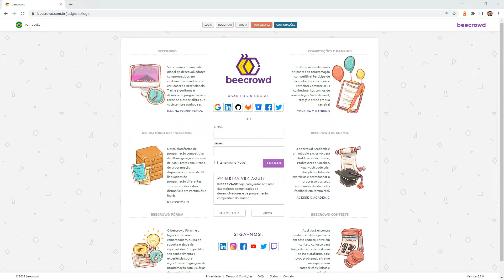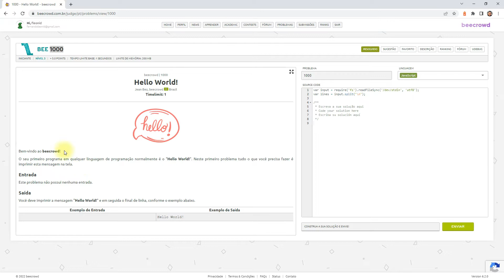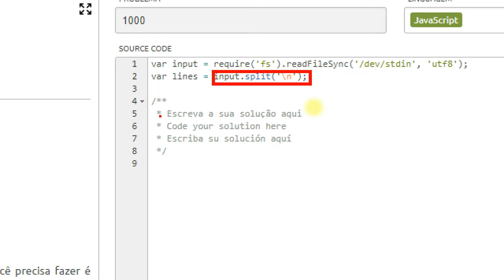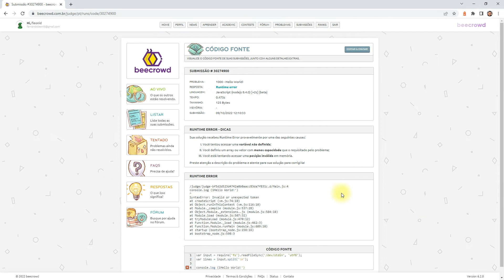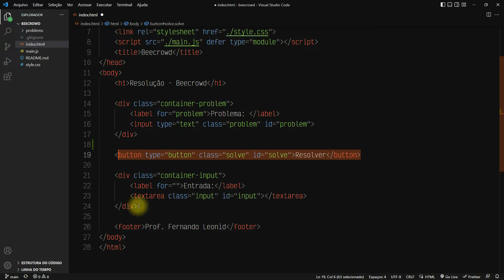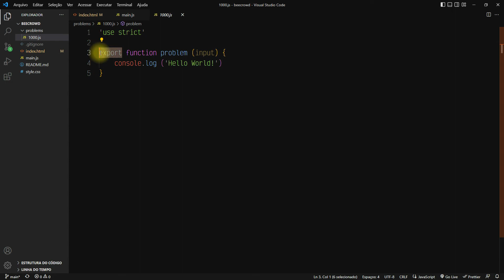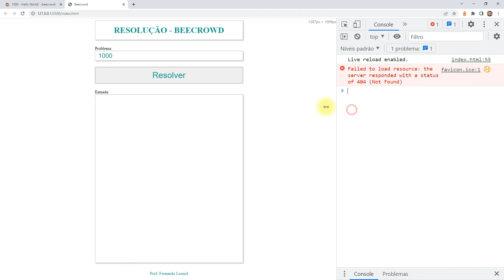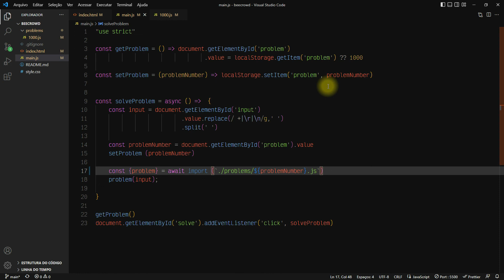Beecrowd 1000 - Hello World | Resolução com Javascript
Como resolver os problemas do Beecrowd com Javascript

Problema 1000 (Hello World!)

Neste vídeo vamos utilizar o javascript para resolver problemas (exercícios) da plataforma @beecrowd, que é uma plataforma para treinar algoritmos e desafios de programação.

❌ Cuidado❗ Link para obter mais conhecimento! 😜